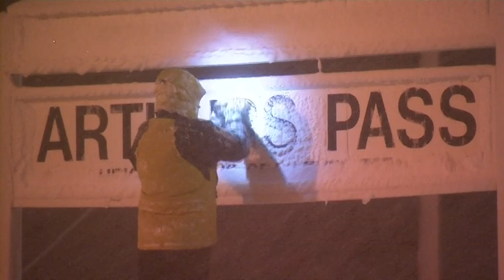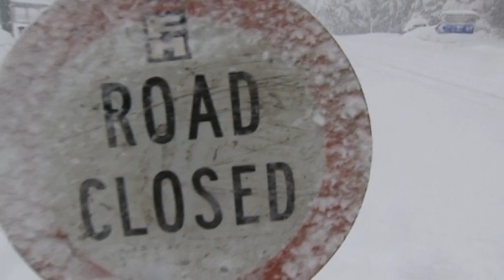First severe winter snow Arthurs Pass NZ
The first severe winter snowfall of the season brings all of the South Islands major roads to a standstill.  In Arthurs Pass the power and phone are on and off,  all transportation stopped  even the trains. Up to a metre of snow is outside and the only way to go anywhere is on foot.